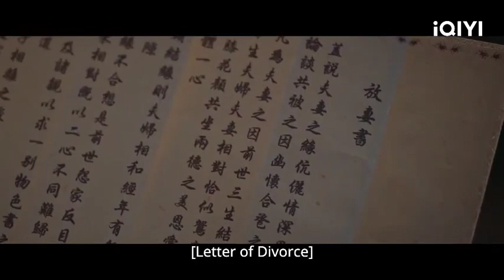Special: Gu Jiusi and Liu Yuru are Really Sweet!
【Introduction】Destined is a period drama directed by Yin Tao and starring Bai Jingting and Song Yi. Based on Mo Shu Bai's novel of the same name, the story follows Liu Yuru, the daughter of a cloth merchant who suffered from a young age. She is married off to notorious playboy Gu Jiusi, who looks down on her. However, Liu Yuru decides to learn business from Gu's mother and becomes adept at it. She changes her view of Gu Jiusi and discovers his pure and sincere side. Meanwhile, the commander of Yangzhou causes chaos, forcing Gu's family to flee.

【Cast】BaiJingting,Song Yi